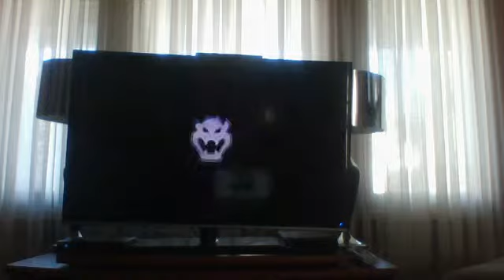Let's Play Super Mario 3D World Part 25